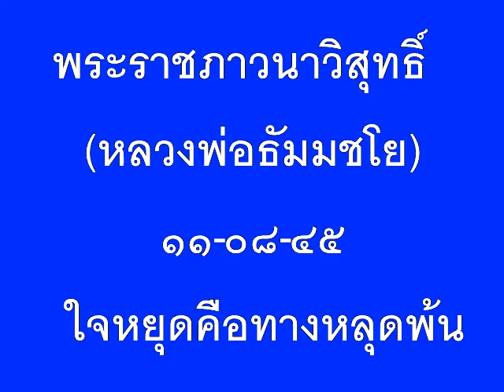08 11 08 45 ใจหยุดคือทาง พระราชภาวนาวิสุทธิ์ หลวงพ่อธัมมชโยหลุดพ้น